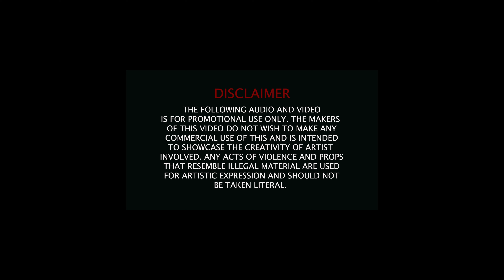Apollo - Love Lost [Official Video]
Official YouTube page of Alpha House Ent. recording artist, Apollo

SC: @apollo_hombre

Shot by - @JysaBP
Graphic Designer: Christian Webb
Recording & Mix Engineer: Matt Grosso
Studio: Cloverleaf Audio-Visual, Saint Paul MN